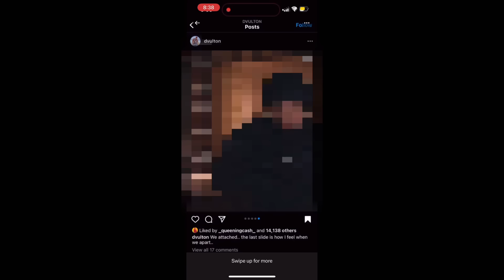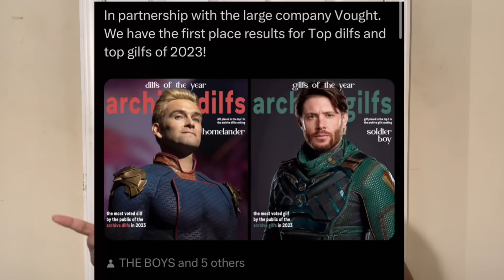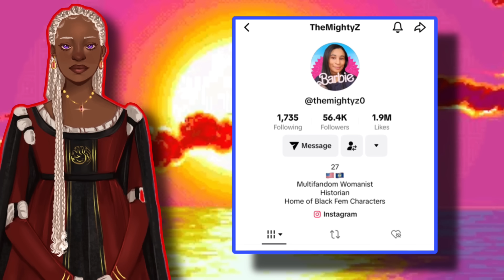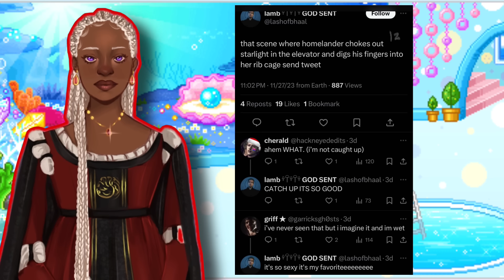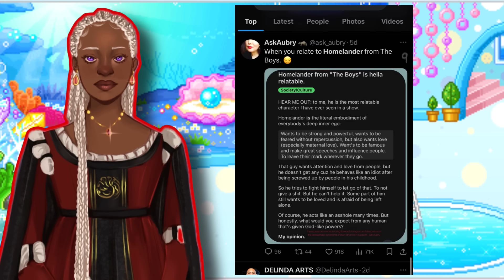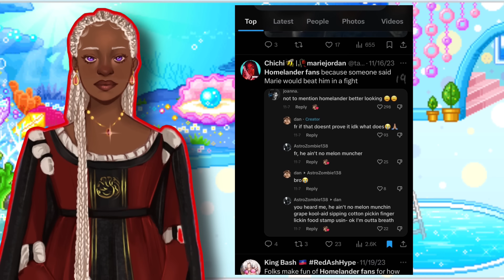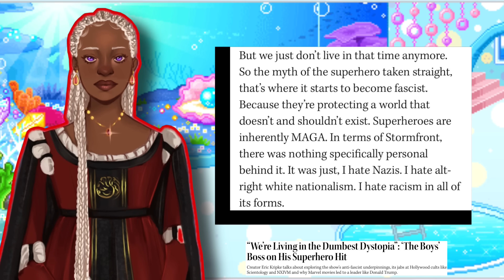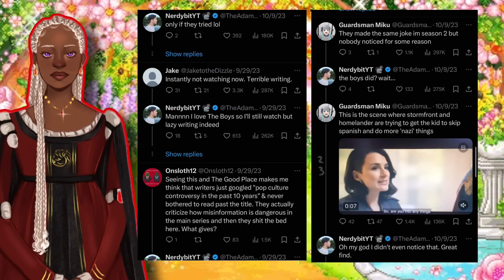We Need To Talk About The Boys Fandom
↓ ↓ ↓ ↓ ↓ Open ME↓ ↓ ↓ ↓ ↓ ↓ ↓ ↓ ↓
In this video, I dive deep into the Amazon TV series "The Boys" and the toxic fandom that has emerged from it. I discuss the show's underlying themes, its subversion of the superhero trope, and some of its controversial aspects. I also explore the problematic behaviors within the fandom, including idolization of the villainous Homelander and their misunderstanding of the show's satirical elements.

➜thanks for letting me interview you !

✰TIME STAMPS✰
0:00 intro
0:59 what is the boys tv show?
3:30 my critiques of the boys tv show
11:00 the issue with the fandom
14:30 trigger warning dw
16:02 the idolization of homelander
17:05 the gen v issue
19:37 interview with themightyz
47:09 the media literacy issue
58:43 the pewdiepie issue